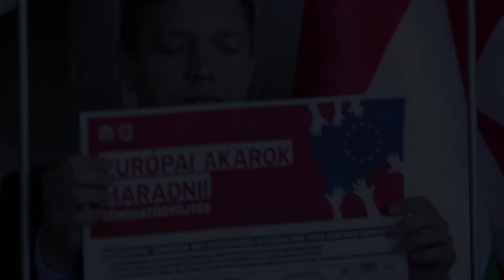MSZP | Tóth Bertalan közös listával és aláírásgyűjtéssel veszi fel a harcot a Fidesszel